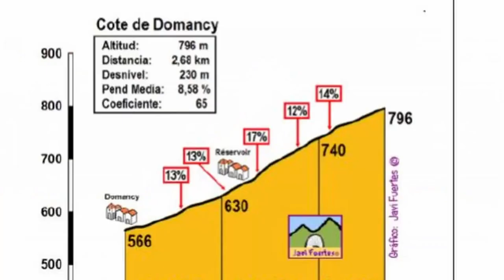Death race - BERNARD HINAULT - 1980 World Cycling Championship.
One of the greatest legends of cycling, facing possibly the toughest circuit in the history of the cycling world championships. Bernard Hianult, the Badger, exercised a brutal tyranny.

This was due, not only to the extreme hardness of its route, but to the tyranny exercised by the brutal Bernard Hinot, who, giving an display of power, tense the race from beginning to end turning it into a real hell for his rivals. A dominance and push rarely seen in one-day races. It took people to such an extreme that the Spaniard Juan Fernández, who won the bronze medal, declared that it was the toughest race of his life. Only 15 runners finished out of the 107 who started the race.
We all remember tough Cycling World Championships, but none as brutal as death race. It was an August 31, 1980 the date chosen for the test of Sallanches (France). The race consisted of a circuit that riders should give 20 laps, with a small ascent to the Cot de Domanci, of 2.7 km at 8.6% average slope. That means 6000 meters of positive slope, comparable to a very high mountain stage with mountains such as Tourmalet, Aspen and some more. Crazy.

Good for Nothing Safety de Twin Musicom tiene una licencia Atribución 4.0 de Creative Commons.